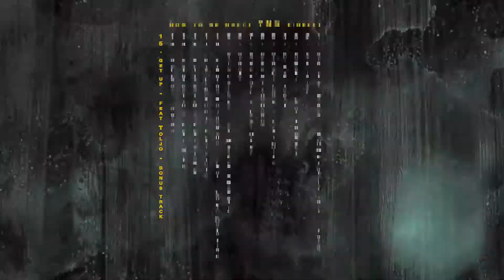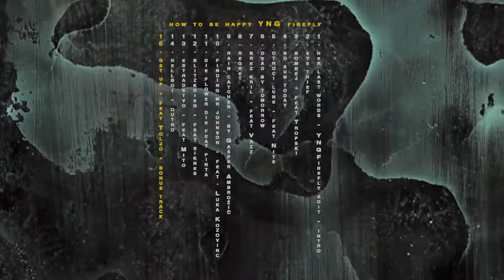15 . YNGFirefly - get up [ with Toljo ] [bonus]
BEAT & ARANŽMA : Urban Senekovič  [ YNGFirefly ]

ARANŽMA VOKALOV : Toljo

VIZUALNA PODOBA & ARTWORK : Janez Kocbek